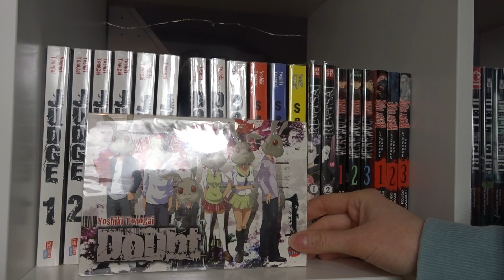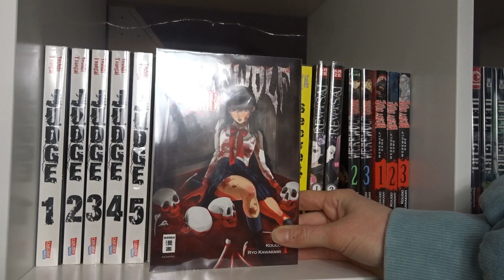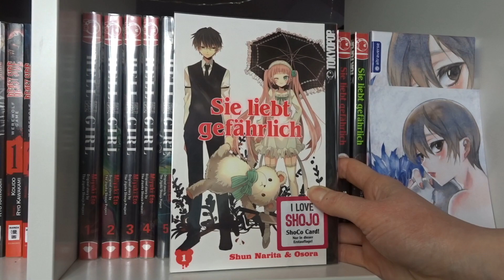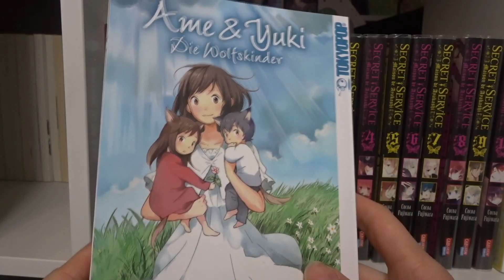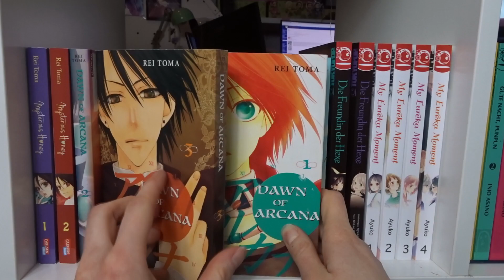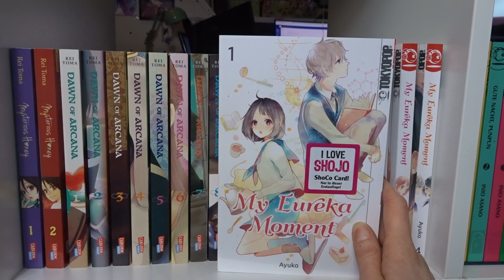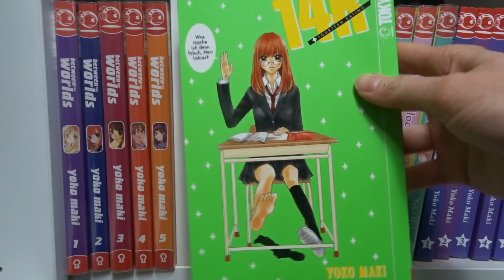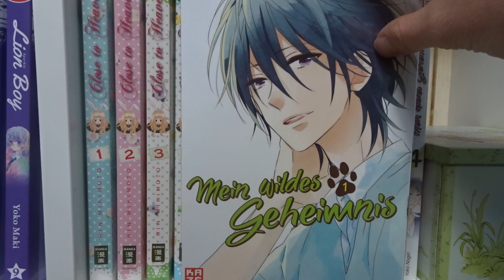Meine Mangasammlung - Teil 7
Hier nun der 7. Teil meiner Mangasammlung, wir nähern uns langsam dem Ende. Ich hoffe euch gefällt´s! :3